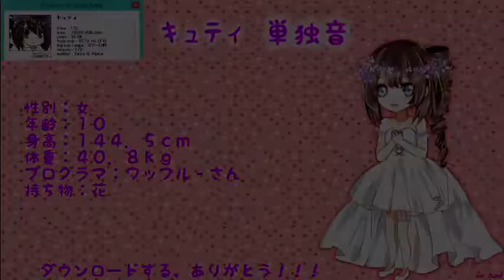【UTAU単独音配布】腐れ外道とチョコレゐト【キュティ ACT 1.5】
ye re-released kyuti
CREDITS
• Original - Pinoccio-P
• UST - Nmasao1

ABOUT
• Kyuti ACT 1.5
• Improved OTO!
• Fixed sounds
• Added end-breaths!
• Best Resamplers - WARP (B0H10Y0), Resampler (B0H10Y0) EFB-GT (B0H0Y0)
• Age - 10
• Item - Flower
• Hight -  144.5 CM
• Weight - 40.8kg